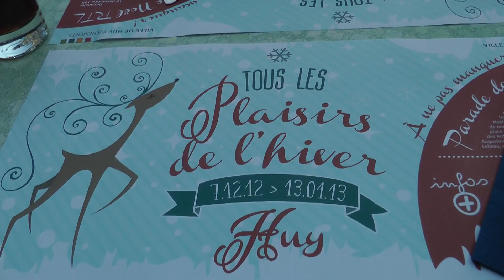tous les plaisirs de l hiver a huy 2 2012